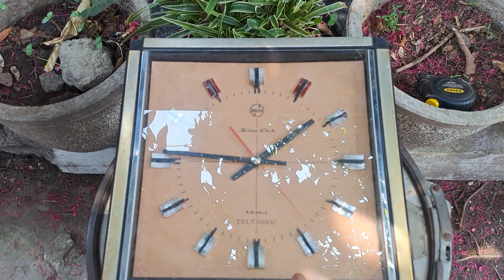jam dinding vintage lawas jadul telesonic 4 jewels ORIGINAL Tokyo Japan